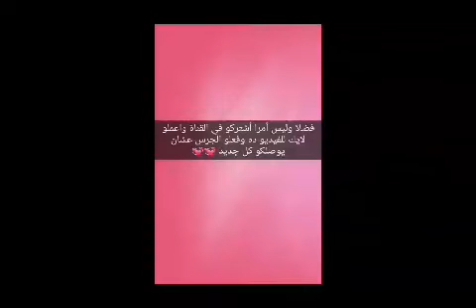طريقة عجن وخبز رقاق العيد ... دعاء عبدالله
المكونات
نصف كيلو دقيق
نصف م ص ملح
ماء
طريقة عجن الرقاق
طريقة عجن الرقاق الطرى
طريقة عجن الرقاق الناشف